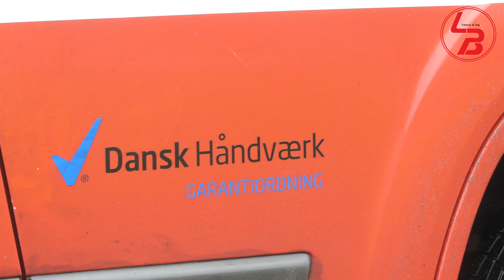Kunde: LB Tømrer & Tag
Mød Lasse Boisen og hans tag-eksperter.